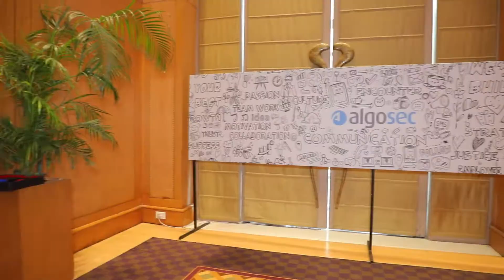Corporate Team Building Activities For AlgoSec India | Event Organizer PINGPONG MOMENTS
No matter what the occasion, PINGPONG MOMENTS accommodates your every need by matching and customizing its corporate and team-building programs to fit your unique mission and objectives while providing you with a hassle-free planning experience.

We organized a Team Building Event for the company AlgoSec India, Technical Services Team.